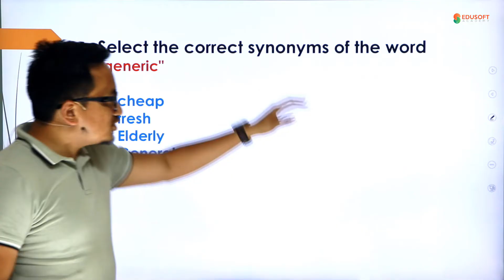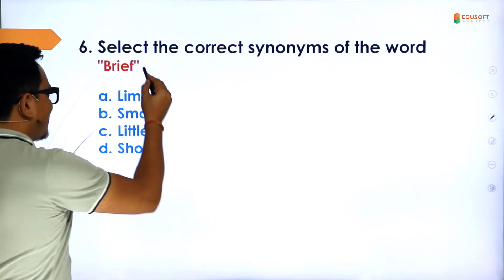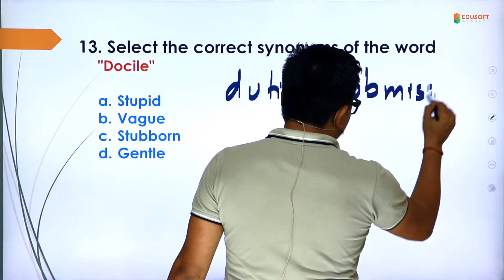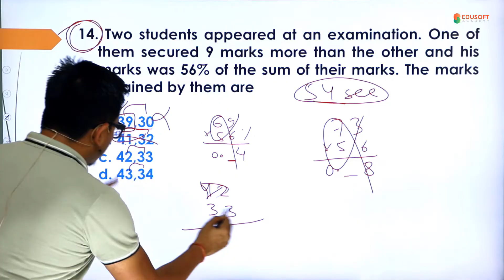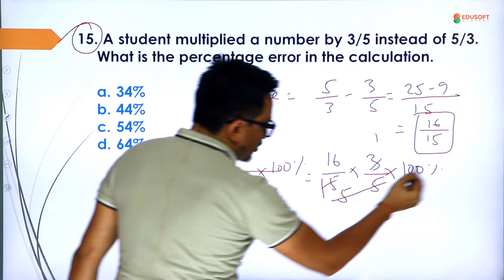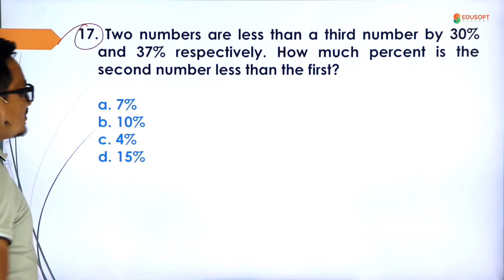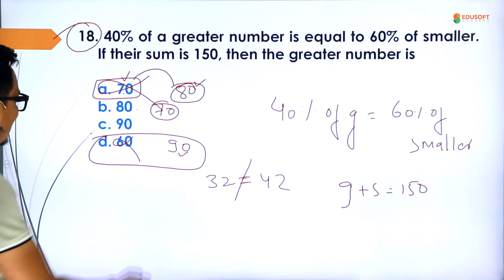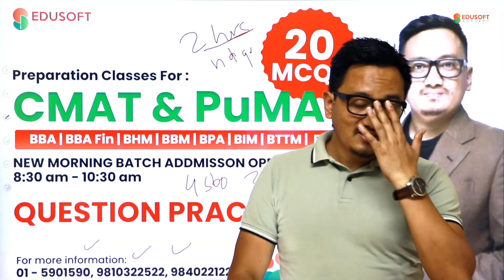CMAT/PUMAT Preparation Classes - Question Practice Session - 20 MCQs by Raju Sir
CMAT/PuMAT Preparation Classes in Nepal | All you need to know about CMAT/PuMAT by Raju Sir
CMAT/PuMAT Preparation Classes in Nepal - Click on the link to register👇

Preparing for CMAT/PuMAT Entrance ?
Prepare for CMAT/PuMAT from the best instructors of Nepal at Edusoft Academy.
Why CMAT/PuMAT at Edusoft Academy?
➡️ Daily Interactive Class ( Physical and Online class)
➡️ Classes till exam.
➡️ Free Books and Class Notes
➡️ Topic wise and Mock Test
➡️ App based 1500+ MCQ Practice
➡️ Solved past questions form 2002 to 2022 with explanation.
➡️ Lectures notes based upon tricks, study smart do not study hard.
➡️ 90+ marks strategy
Faculties for CMAT/PuMAT Preparation:
Hari Bahadur Baniya
Rajiv Niroula
Raju Gurung
Sunil Chhetri

Now enjoy and learn CMAT with the most demanded teachers of Nepal for : BBA | BBA Fin | BHM | BBM | BPA | BIM | BTTM |  BMS
Edusoft Academy

Best Class for CMAT,
Edusoft,
CMAT,
KUMAT,
CMAT CLASSES,
CMAT ENGLISH,
cmat Nepal,
CMAT Preparation,
CMAT Preparation - English,
Tribhuvan University,
CMAT Math,
CMAT Quantitative Ability,
CMAT Questions,
CMAT in Nepal,
CMAT IQ,
CMAT online Class,
CMAT GK,
CMAT Course,
Best CMAT Class in Nepal.,
CMAT Test,
Cmat Model Question,
Free Cmat,
CMAT Live Class,
PuMAT,
CMAT Preparation in nepal,
CMAT Syllabus,
CMAT Center,
CMAT By Raju Sir,
CMAT Coaching Class,
CMAT Physical Class